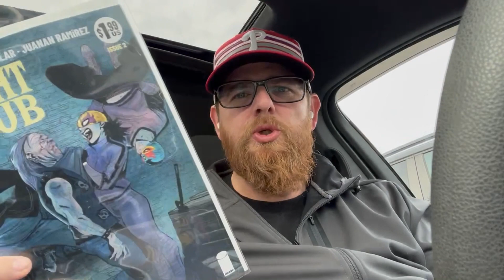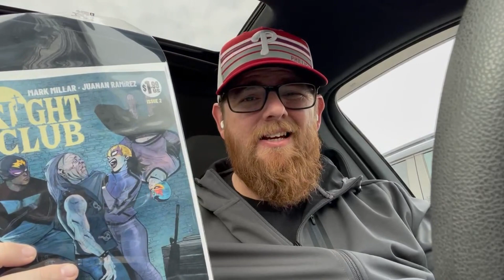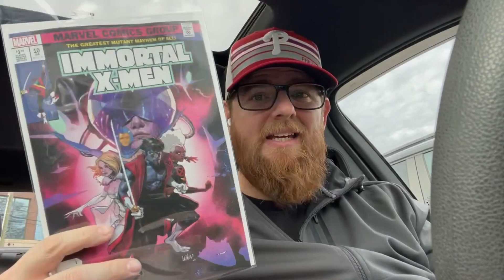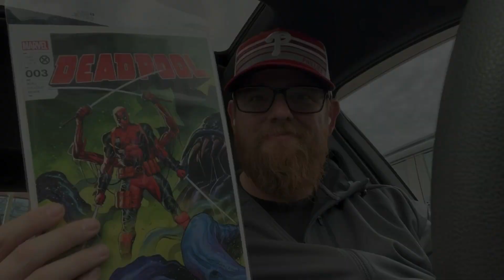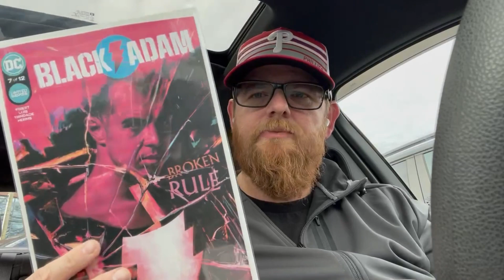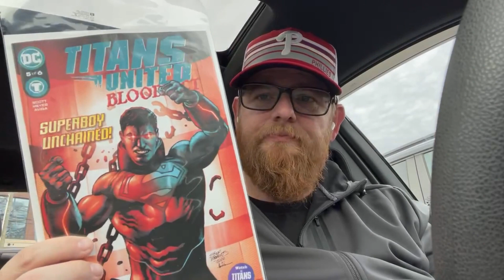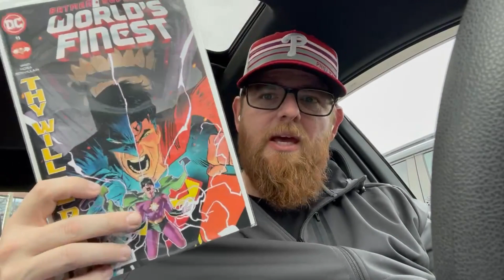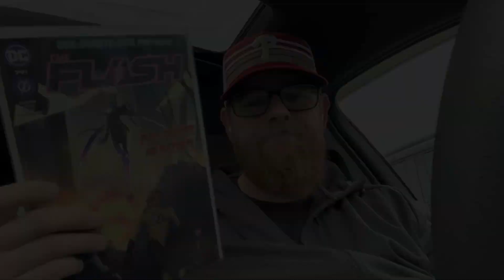Ep. 23 New Comic Haul 1/18/23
It’s NEW COMIC BOOK DAY! I picked up some fun stuff at Heroes today. A decent sized haul for me. Let’s check out what I picked up.